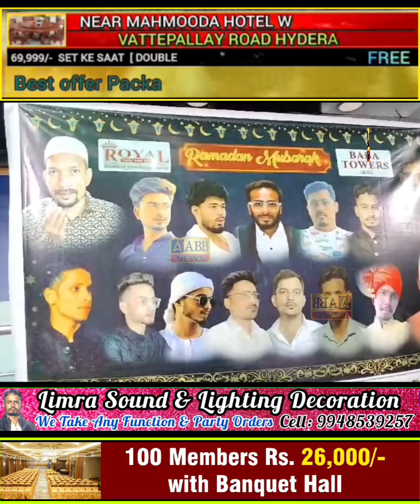Baba Tower Ke owner Rizwan jasani sahab ki janib se iftaar aur khane ka nazm